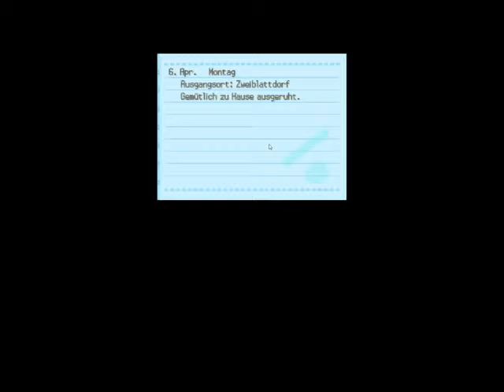Let's Play Pokemon Perl Edition folge 3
Es ist ein kurzer Katt im Video PC Problem